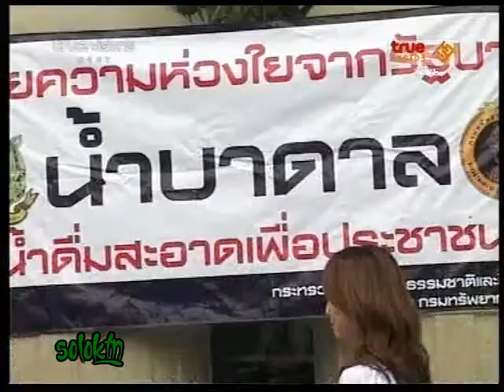จั๊กจั่น บอย ปกรณ์ ทดสอบน้ำบาดาล @true 221154